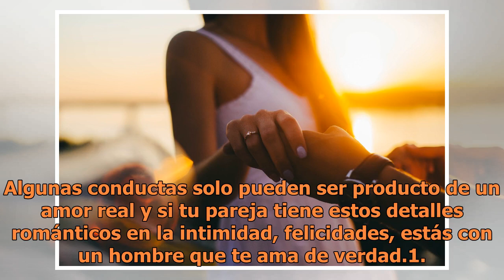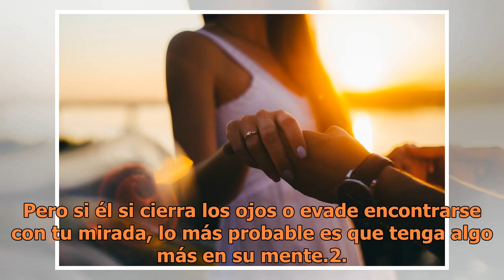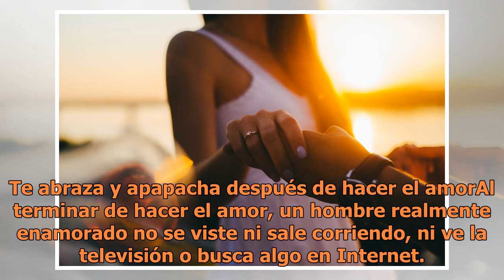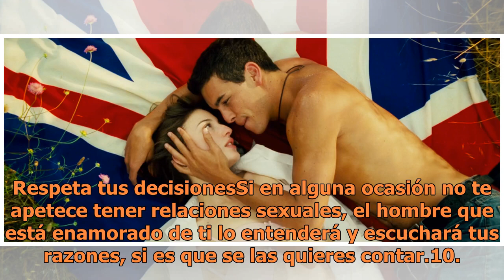10 cosas que un hombre hace en la intimidad cuando sí está enamorado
10 cosas que un hombre hace en la intimidad cuando sí está enamorado

10 cosas que un hombre hace en la intimidad cuando sí está enamorado | Foto: Unsplash Cada ser humano tiene una manera diferente de expresar el amor que siente, pero hay ciertos comportamientos que determinan que estás con el hombre correcto. Algunas conductas solo pueden ser producto de un amor rea...